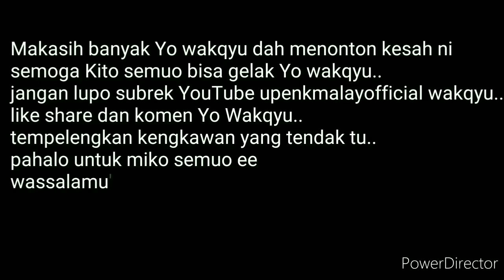PASAL BIJIK SALAK | UJANG LEMAK MENGAMOK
video ini dibuat untuk konten kreator dubbing tentang kisah komedian berbahasa daerah Melayu provinsi Riau mohon maaf jika ada kesamaan nama tempat dan hanya untuk menghibur semata dan tidak untuk menyudutkan pihak mana pun..

Alkisah Wak Ujang lemak di undang acara terkait Dio melupoh oghang tepi jalan

IG 👉👉👉 @upenkmalay

FB 👉👉👉 @upenkmalay

YouTube 👉👉👉 upenkmalay official

Ruang gelak kito..hehehe